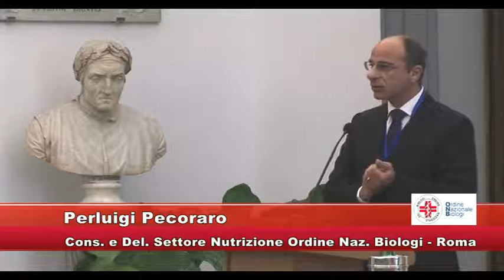P. PECORARO - Introduzione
IV Conferenza Nazionale "Alimentazione, nutrizione e salute" -- Roma 15-16/12/2012